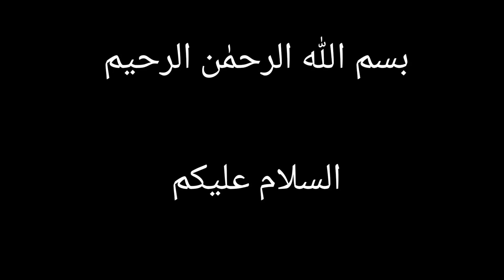Just 3 Ingredients make this yummy| Chocolate dessert recipe | Food Mood H.S | chocolate jelly